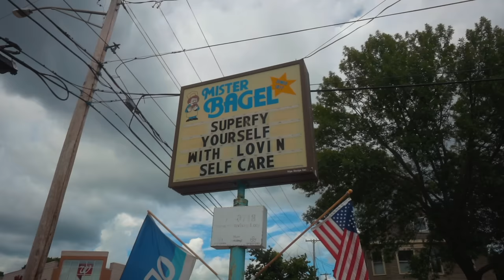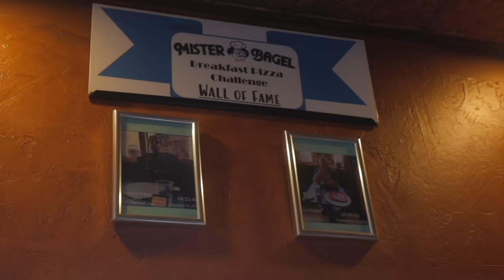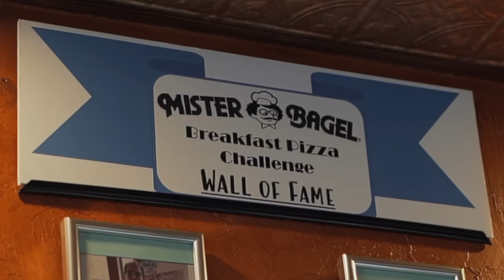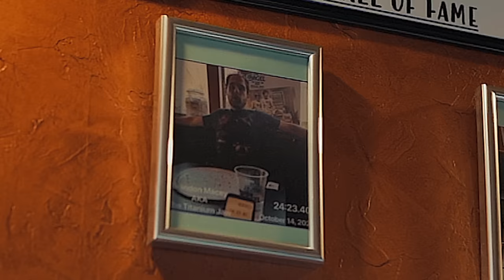WIN $100 CASH IF YOU CAN FINISH THIS PIZZA CHALLENGE IN MAINE! | BeardMeatsFood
In today's episode we're in Portland, Maine at a place called Mister Bagel, trying to win ONE HUNDRED DOLLARS by defeating their renowned breakfast pizza challenge...

Entrants get 30 minutes in which to finish a huge 5lb pizza, topped with bacon, sausage, ham, scrambled egg, cream cheese, jalapeño cream cheese and even more cheese on top to boot! If successful, you get the $25 meal FREE, a t-shirt, a framed picture on their wall of fame and most importantly, $100 cash money!